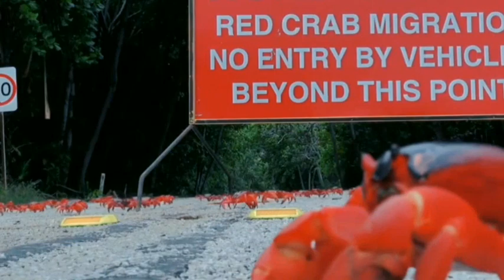mainan, kepiting, bintang laut, ikan paus, gurita, bebek, kura -kura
Mainan, kura-kura, bebek, ikan hiu, kepiting, ikan buntal, ikan duyun, siput, kuda laut, kelinci, panda, gajah,